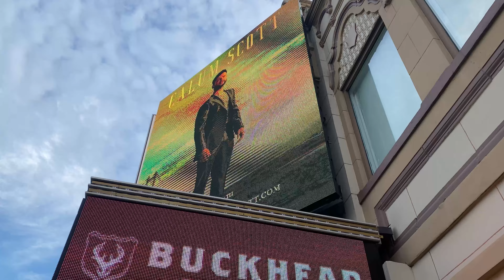Atlanta, Georgia Concert(Calum Scott)